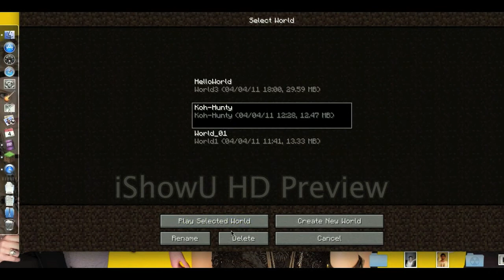Huntyy00 - Présentation Worlds Solo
Voici ma première vidéo Minecraft, je tente de suivre (humblement) la voie ouverte par un certain Fanta ;)

Ceci est donc une simple (et partielle) présentation de mes deux worlds solo.